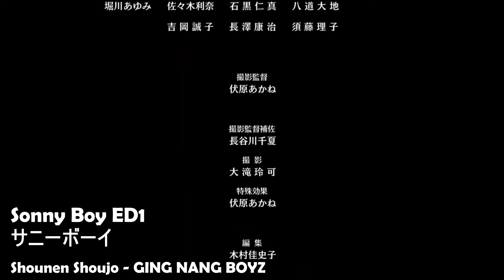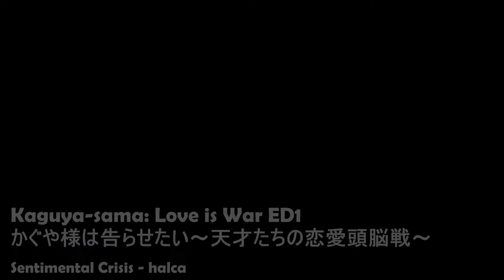ANIME ENDING QUIZ | 50 EDs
The original video has been edited to meet my new standards and to clear 3 world blocks, hope you like it better!
Fell free to join the Otaclub to have a good time with me and other great quiz makers: